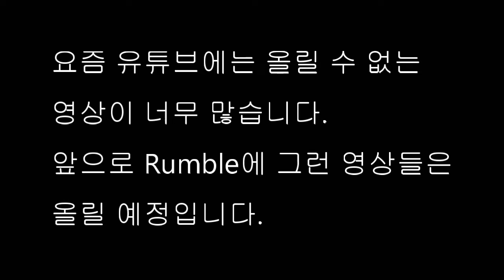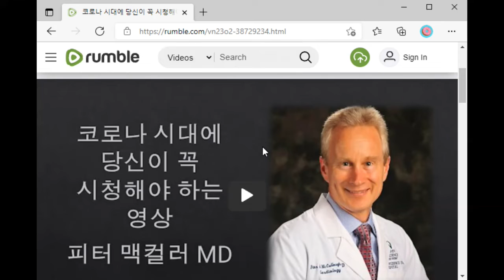[공지] 앞으로 유튜브에 못 올리는 영상들은 Rumble에 올립니다.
유튜브에 못 올리는 영상들이 요즘 너무 많습니다.

마지막으로 갈 수록 제재가 강력해지기 때문에 이런 일들이 더 많아질 것입니다.

유튜브에 못 올리는 영상들은 앞으로 Rumble에 올리도록 하겠습니다.

깨닫게 하시는 성령 하나님의 은혜가 충만하시길 간절히 바랍니다.